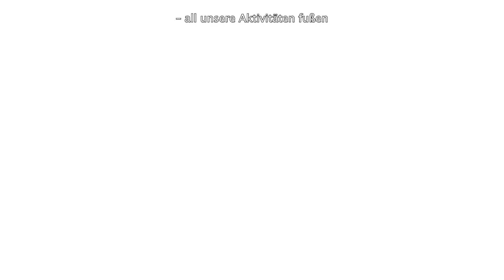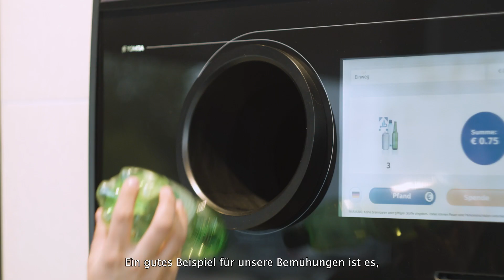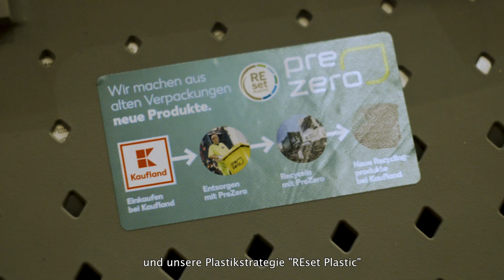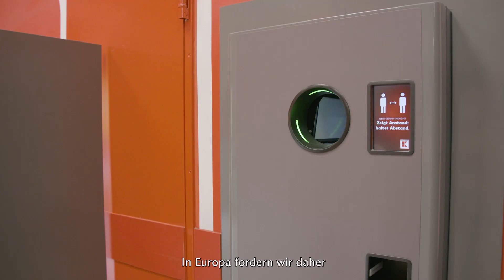Schwarz Gruppe – Commitment zur Nachhaltigkeit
Von der Produktion über den Handel bis hin zu Entsorgung und Recycling: Als Schwarz Gruppe haben wir den Kreislauf in der Hand. Die hieraus resultierenden Erfahrungen und unsere Größe nutzen wir gezielt, um unserer Verantwortung gegenüber Mensch und Umwelt gerecht zu werden.